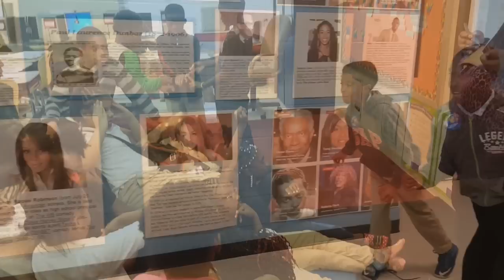BEST School Mannequin Challenge - INSPIRING - Must See - Dunbar Elementary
Paul Laurence Dunbar Elementary School, Mannequin Challenge - (East St.Louis, IL) - 'Be Great'  by Kevin Ross, Song Inserted for Educational Use